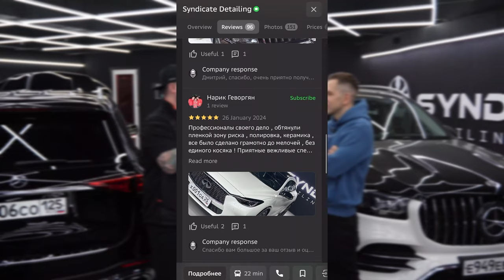СКОЛЬКО СТОИТ ДЕТЕЙЛИНГ АВТО? РОЗЫГРЫШ ПРИЗОВ🎁 ИНТЕРВЬЮ С ВЛАДЕЛЬЦЕМ SYNDICATE DETAILING STUDIO.Ч.2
На канале вторая часть интервью с Андреем - основателем и владельцем Syndicate Detailing Studio🚗

Если вы не видели первую часть, скорее переходи по ссылке 👉🏻

В первой части мы попытались разобраться, что же такое детейлинг, какие услуги в себя включает, сколько они стоят и кому они нужны, а также выяснили в чем отличие детейлинга от обычной мойки.

Сегодня мы поподробнее затронем тему цен и отзывов клиентов, а так же раскроем секреты детейлинга «на мойке». Скорее смотри видео, будет интересно! И, конечно же, не забывай про розыгрыш: спускайся в комментарии и участвуй🎁

Тайм-код:
0:00 Что будет в выпуске?
0:27 Трэш истории из индустрии
2:05 Как выбрать хорошую детейлинг студию?
4:54 Чем отличается детейлинг Genesis от Toyota Land Cruiser Prado?
6:29 Самая дорогая машина в работе детейлинг центра SYNDICATE
7:39 Самая бюджетная машина в работе детейлинг центра SYNDICATE
8:40 Самый высокий чек за работу
9:59 Самый низкий чек за работу
11:06 Отзывы клиентов
13:25 «Базовый» клиент - кто он?
15:32 Какими услугами детейлинга пользуется основатель студии?
17:29 Детейлинг Toyota Land Cruiser Prado
18:55 Как сэкономить на защите авто?
23:06 Средняя стоимость на самые топовые услуги детейлинга
28:45 Детейлинг «на мойке»
29:51 РОЗЫГРЫШ

❗️НАШИ ПАРТНЕРЫ:
Детейлинг центр Синдикат

📍 Адрес: г. Владивосток, Проспект Острякова 49